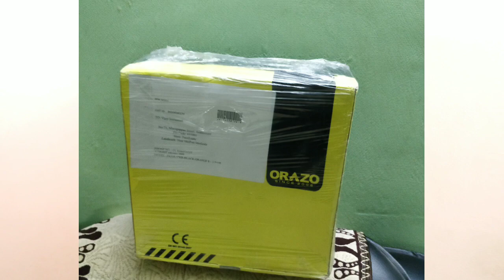Bigil Update On The Way - Bigil Audio Launch Plan | Thalapathy Vijay | Enowaytion Plus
" Bigil update On The Way "